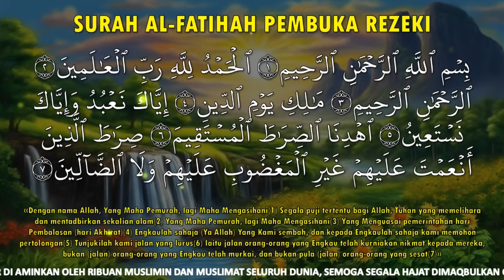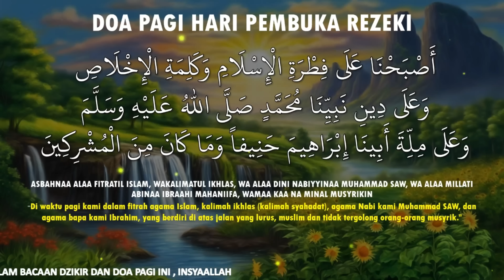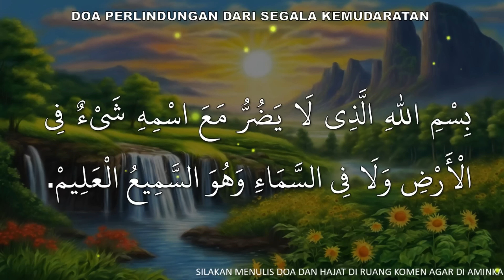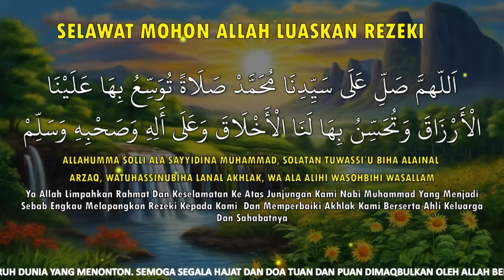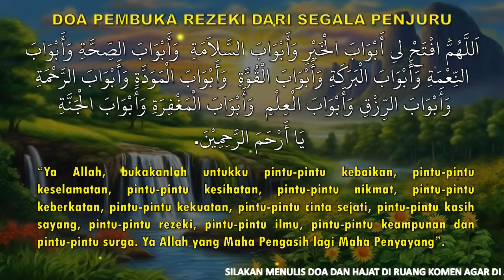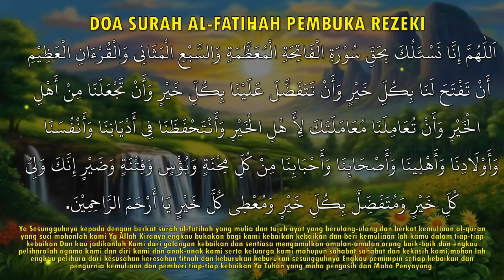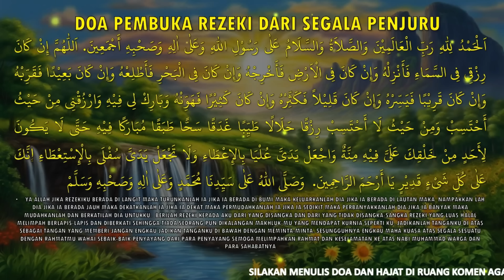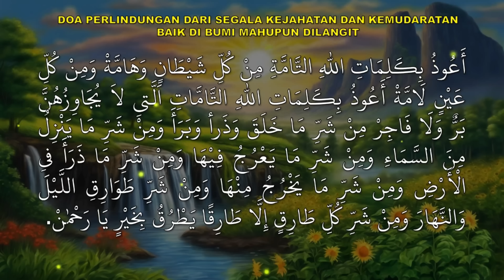DOA PAGI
DOA PAGI. Doa pagi merupakan satu amalan yang sangat dianjurkan dalam Islam. Doa pagi memiliki kekuatan untuk menyegarkan suasana hati dan pikiran seseorang. Dengan mengucapkan kata-kata yang penuh dengan harapan, keyakinan, dan ketenangan, seorang Muslim merasakan ketenangan batin dan kesegaran spiritual yang membawa kebahagiaan dalam kehidupan sehari-hari.

Doa pagi merupakan ungkapan syukur dan penghormatan kepada Allah atas karunia hidup yang diberikan-Nya. Dengan memulai hari dengan bersyukur dan memohon berkah dari Allah, seseorang membuka pintu rezeki dan keberkahan dalam setiap langkahnya.

Doa pagi merupakan permohonan perlindungan dari Allah SWT terhadap segala macam bahaya dan bencana yang mungkin mengancam. Dengan mengucapkan doa pagi, seorang Muslim meminta kepada Allah SWT agar dilindungi dari kecelakaan, penyakit, musibah, dan segala bentuk ancaman lainnya yang mungkin terjadi pada hari itu.

Dalam kehidupan sehari-hari, doa pagi adalah cara yang baik untuk memulai hari dengan memohon perlindungan, petunjuk, dan berkah dari Allah SWT. Dalam Islam, doa memiliki kekuatan yang besar, dan doa pagi khususnya memiliki banyak kelebihan dan manfaat bagi seorang Muslim.

Ini memberikan rasa keamanan dan keyakinan bahwa Allah SWT adalah pelindung sejati yang selalu bersama hamba-Nya dalam setiap langkahnya.

Doa pagi mengajarkan seorang Muslim untuk menjalani hidup dengan penuh kesadaran dan tanggung jawab, serta untuk memanfaatkan setiap kesempatan yang diberikan Allah SWT untuk berbuat baik dan bermanfaat bagi sesama.

Doa pagi juga membawa kesegaran pikiran dan jiwa, membantu menghilangkan stres, kegelisahan, dan kecemasan yang mungkin dirasakan seseorang.

Doa pagi juga membuka pintu kebaikan bagi seorang Muslim. Dengan memulai hari dengan berdoa, seorang Muslim menunjukkan niat baiknya untuk mencari ridha Allah SWT dan berusaha melakukan amal shaleh sepanjang hari.

Doa pagi membantu seorang Muslim untuk memulai hari dengan penuh semangat dan optimisme, siap untuk menghadapi segala rintangan dan tantangan dengan kekuatan iman dan kepercayaan kepada Allah SWT.

Doa pagi membawa berkah dan kesejahteraan bagi seorang Muslim. Dengan memohon kepada Allah SWT untuk memberikan berkah kepada dirinya, keluarganya, dan semua orang yang dicintainya, seorang Muslim mengakui bahwa segala sesuatu yang baik datang dari-Nya.

Doa pagi mengingatkan seorang Muslim untuk selalu berpegang pada ajaran Islam dalam segala aspek kehidupannya dan menghindari segala bentuk dosa dan perbuatan yang tidak diridhai oleh Allah SWT.

Doa pagi membantu seorang Muslim untuk menjalani hidup dengan penuh kesadaran akan tujuan hidupnya sebagai hamba Allah SWT dan untuk selalu berusaha menjalankan ajaran Islam dalam segala aspek kehidupannya.

Doa pagi adalah wujud pengakuan atas kebesaran Allah SWT dan ketergantungan mutlak seorang hamba kepada-Nya dalam setiap langkah hidupnya.

Doa pagi juga mengajarkan seorang Muslim untuk mensyukuri nikmat-nikmat Allah SWT yang telah diberikan kepadanya dan untuk bersyukur atas setiap anugerah yang diberikan-Nya.

Doa pagi adalah cara yang baik untuk memperkuat ketaqwaan dan kekhusyukan seseorang kepada Allah SWT. Dengan mengingat-Nya dan memohon perlindungan serta petunjuk-Nya setiap pagi, seorang Muslim meningkatkan kesadaran spiritualnya dan memperdalam hubungannya dengan Sang Pencipta.

Doa pagi juga menyadarkan seorang Muslim akan keterbatasan dan kebutuhan dirinya kepada Allah SWT. Dengan memohon perlindungan dan petunjuk-Nya setiap pagi, seorang Muslim mengakui bahwa dirinya hanyalah makhluk yang lemah dan rentan, yang sangat bergantung pada rahmat dan kasih sayang Allah SWT.

Doa pagi juga membantu meningkatkan konsentrasi dan produktivitas seseorang dalam menjalani hari. Dengan mengarahkan pikiran dan perasaan kepada Allah SWT dan memohon petunjuk-Nya dalam segala hal, seorang Muslim merasa lebih fokus dan siap untuk menyelesaikan tugas-tugasnya dengan lebih baik.

Doa pagi memiliki kekuatan untuk menjaga kesehatan fisik dan mental seseorang. Dengan mengucapkan kata-kata yang penuh dengan ketakwaan dan kesadaran akan kebesaran Allah SWT, seorang Muslim merasa lebih tenang, rileks, dan siap menghadapi segala tantangan yang mungkin dihadapi dalam hari itu.

Doa pagi merupakan amalan yang sangat dianjurkan dalam agama Islam karena memiliki banyak kelebihan dan manfaat bagi kehidupan spiritual dan dunia seseorang.